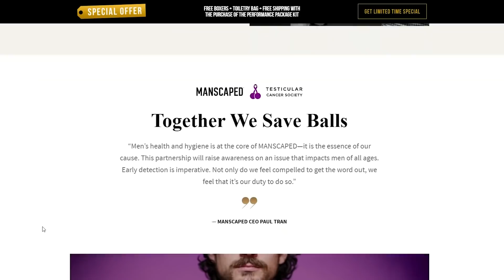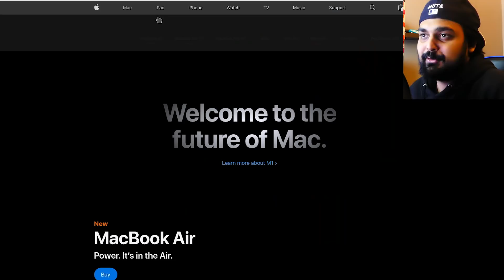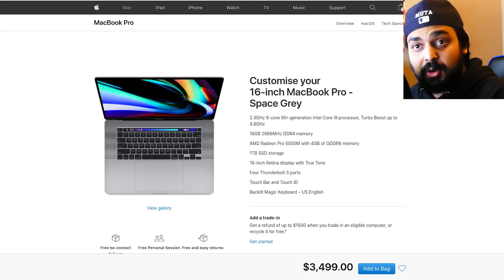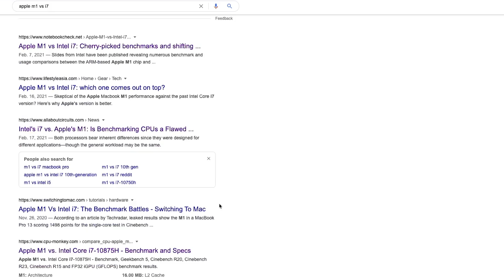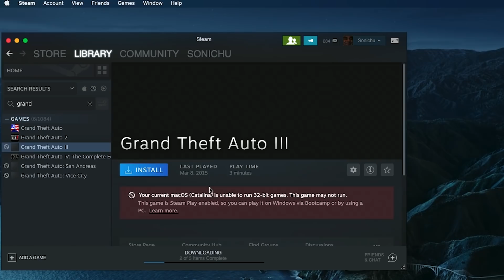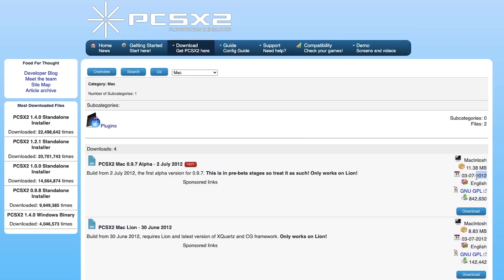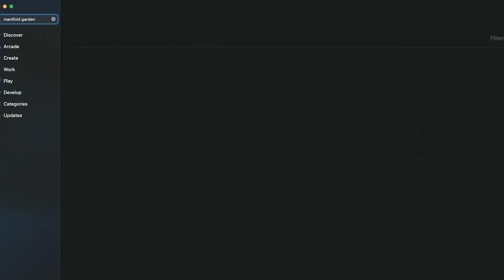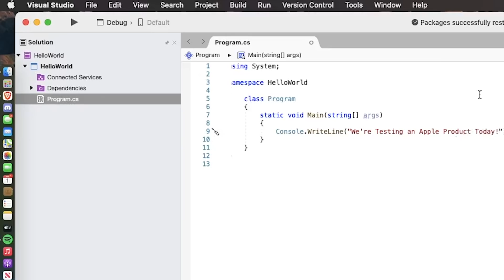apology video to apple...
I decided after a bet that I would go out and spend some cash on a new Mac for the first time in my life, and it turns out when Apple puts their all into their own tech they actually do a pretty good job.